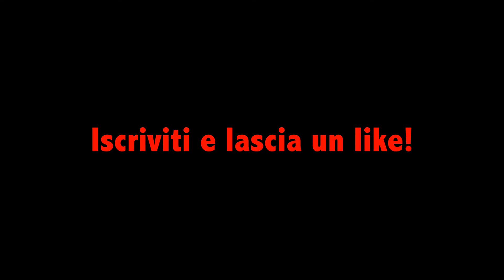la gente non sa guidare - ArtVlog #13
avete presente il tipo contromano visto qualche vlog fa? questo deve essergli parente. Buona visione!